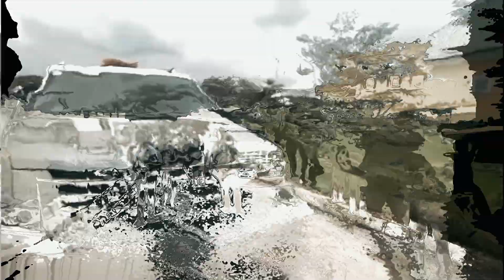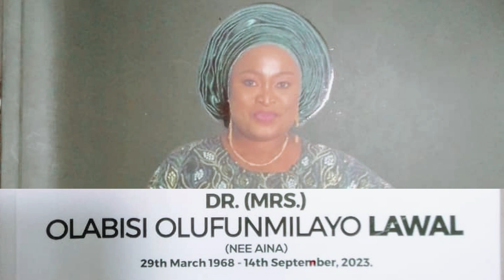DR. (MRS.) OLABISI OLUFUNMILAYO LAWAL FUNERAL SERVICE